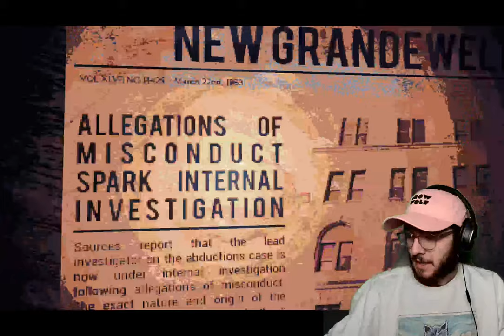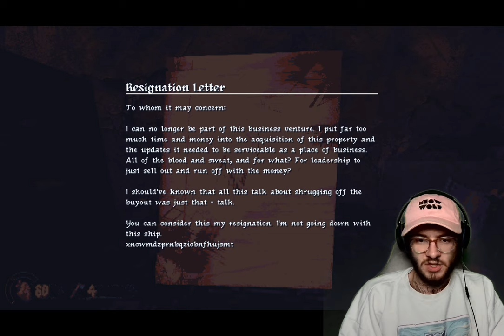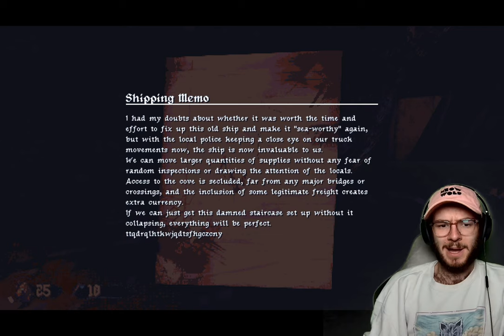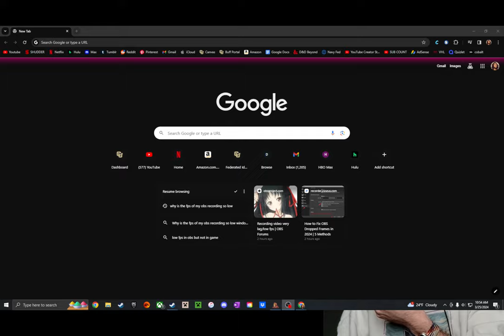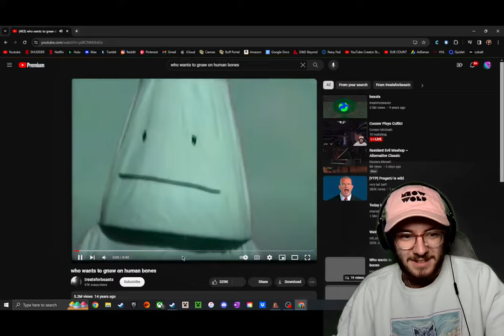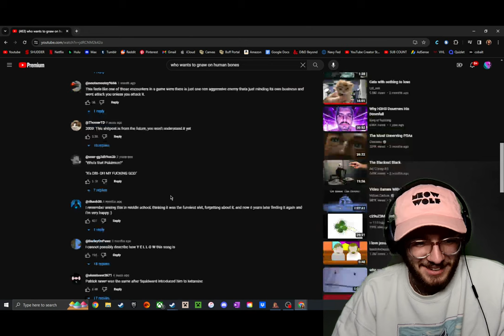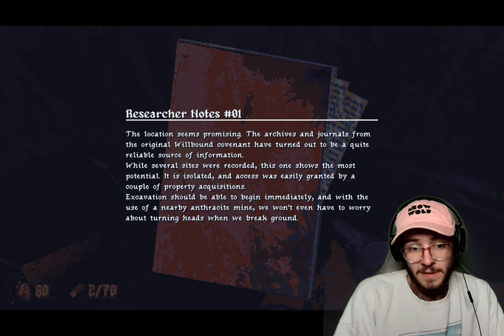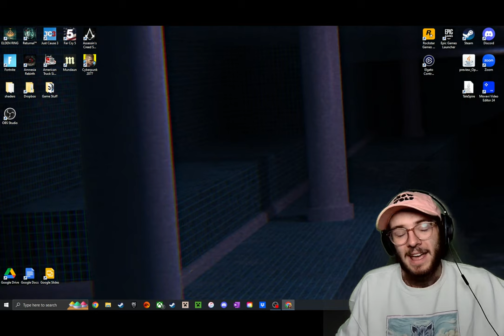Connor Plays Cultic!